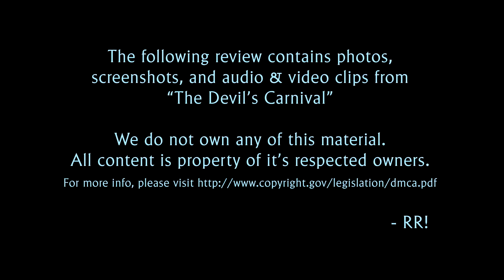Threeview - The Devils Carnival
Warning: This video may contain spoilers.

Threeview is a new series where we watch a movie and then review it independently. At no time during or after the viewing was there any discussion, and any similarities in the reviews are purely coincidental.

Inconsistency is what the Threeview was conceived to show. Normal reviews offer only a single viewpoint; the Threeview is clearly superior. Since it has three views.

The following video contains material from "The Devil's Carnival". All content is property of its respected owners.